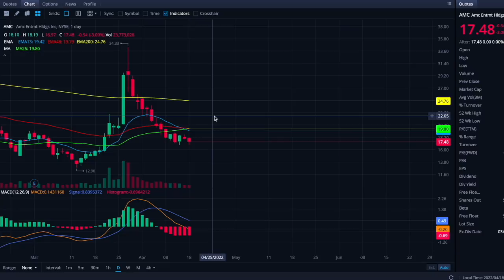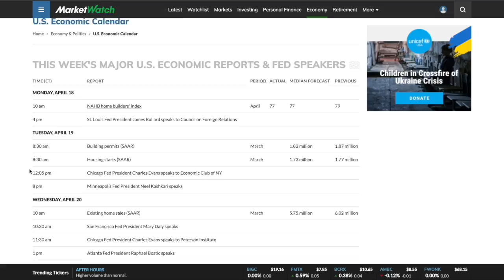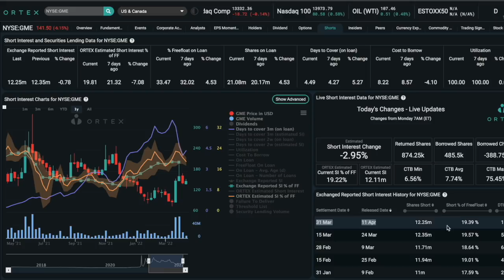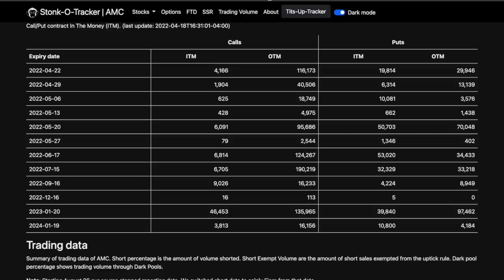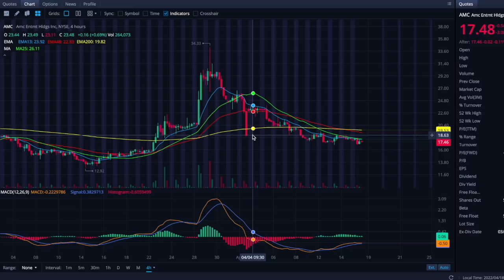AMC STOCK: 1.5 MILLION CANCELLED! - AWESOME NEWS! - (Amc Stock Analysis)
13/48 DISCORD WITH STV TMI AND RD LINK: trade1348.com